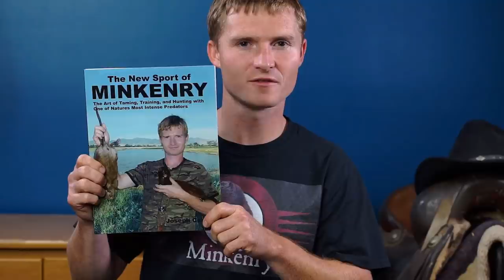Pest Control with Mink and Dogs!